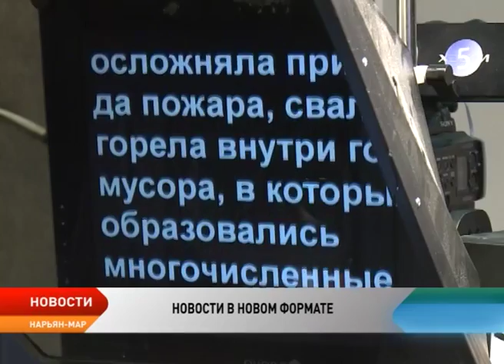О главных событиях недели в Ненецком округе окружные телеканалы расскажут в новом формате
Итоги недели в новом формате. С этой недели в нашем эфире будет выходить новая информационно-аналитическая программа «События недели». Над ее созданием работают журналисты телеканалов «Север» и «Россия-1 Нарьян-Мар». Телезрителей ждут специальные репортажи, расследования и прямые включения с места событий. Премьера программы состоится в это воскресенье, 20 августа.